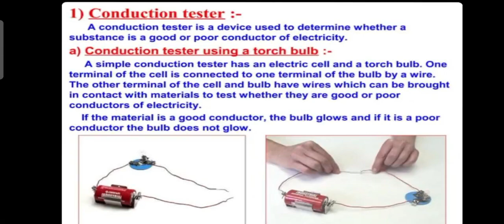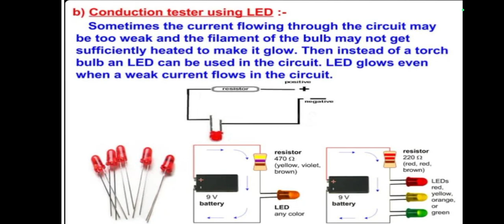Chapter: Chemical effect of electric current || Topic: Conduction tester- using LED 💡 || 2️⃣👍